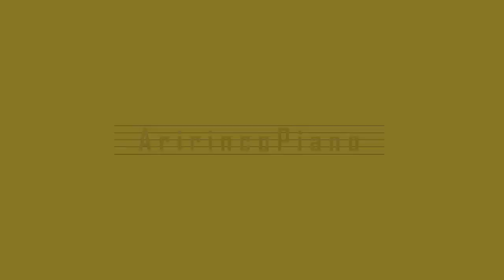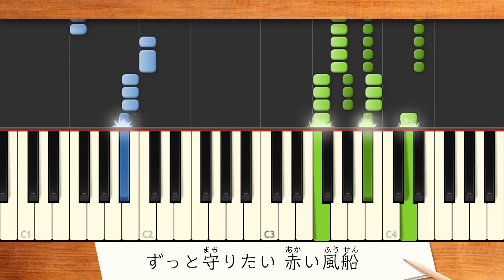新曲！歌詞付き! みんなのうた『赤い風船』／百田夏菜子【ピアノ弾き語り(伴奏)】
うた／百田夏菜子　作詞・作曲／岡田実音
NHKみんなのうた2022年10月･11月の新曲。4人組ガールズユニット「ももいろクローバーZ」のリーダーでイメージカラーは赤♪百田夏菜子さんソロとして「みんなのうた」初登場♪強く優しく広がりのあるメロディに前向きな歌詞が印象的♪応援ソング♪今というこの時を 忘れないでいよう 『僕たちは』 赤という情熱の色 きっと未来を変える 笑顔でいよう ずっと守りたい 赤い風船♪

■10月1日(土)　初回放送予定♪
【ラジオ】
ラジオ第二 　　午前11時55分～ 初回♪
■10月3日(月)
【テレビ】
ＮＨＫ 総合　　午前10時55分～
ＮＨＫ Ｅテレ　午後 0時45分～
【ラジオ】
ラジオ第二 　　午後 0時10分～
ＮＨＫ ＦＭ　　午後 9時10分～